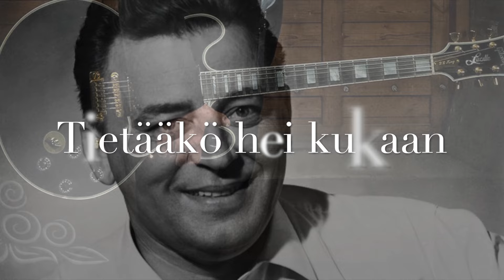MÄENPÄÄ Tietääkö hei kukaan Säv & San A. Mäenpää Sov T. Övermark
Laulu joka muistelee nuoruutta 70 luvulla, oman aikakauden idoleja ja lauluja.